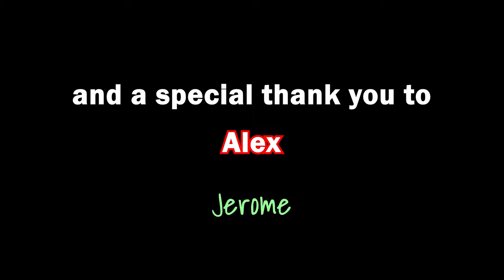THE FINALS BUT THERES NO BUILDINGS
i cant tell you how much fun we had playing this game and the mess it turns into later on
but if you like the look of it stick around i have alot more coming